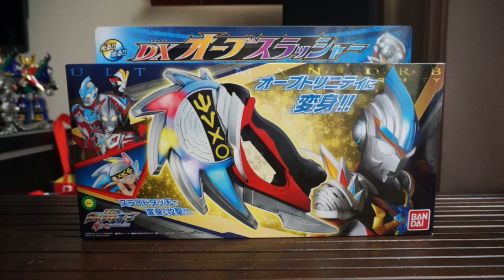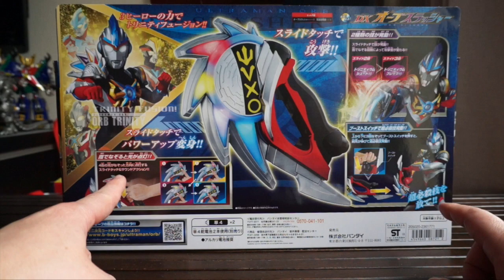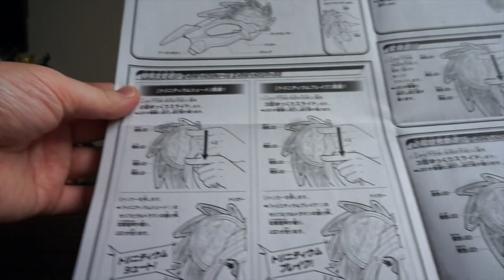リデコでも大満足‼︎ ウルトラマンオーブ DX オーブスラッシャー レビュー オーブトリニティー 変身音声★Ultraman Orb DX Orb Slasher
3月11日(土)に全国ロードショーとなる『劇場版 ウルトラマンオーブ 絆の力、おかりします！』の登場するオーブスラッシャーのレビューです。

恒例の2万円勝負です。フュージョンファイト第４弾 200回でコンプできるのか？

★★ 銀のティガさんと黄金のウルトラマンさん フュージョンファイトでフュージョンアップ ★★

２月発売予定のエグゼイド玩具
LVUR13 仮面ライダーゲンム　ゾンビゲーマ
DXフルスロットルドライブガシャット　1,620円(税込)
DX刀剣伝ガイムガシャット　1,620円(税込)
DXジュージューバーガーガシャット　1,620円(税込）
DXマジックザウィザードガシャット　1,620円(税込)
DXスペースギャラクシーフォーゼガシャット　1,620円(税込)
変身ゲーム DXガシャットギア デュアルβ　3,024円(税込)

キュウレンジャー購入予定玩具
DX玩具
キュータマ合体01,03,05,07,09 ＤＸキュウレンオー　8,618円(税込)
キュータマ合体02 DXサソリボイジャー　2,376円(税込)
キュータマ合体04 DXテンビンボイジャー　2,376円(税込)
キュータマ合体06 DXヘビツカイボイジャー　2,376円(税込)
キュータマ合体08 DXワシボイジャー　2,376円(税込)
変身コントローラー DXセイザブラスター　4,860円(税込)
９段変形 DXキューザウェポン　4,298円(税込)
キュータマ転送 DXキューバックル　2,808円(税込)
戦隊ヒーローシリーズ０１　シシレッド　972円(税込)
戦隊ヒーローシリーズ０２　サソリオレンジ　972円(税込)
戦隊ヒーローシリーズ０３　オオカミブルー　972円(税込)
戦隊ヒーローシリーズ０４　テンビンゴールド　972円(税込)
戦隊ヒーローシリーズ０５　オウシブラック　972円(税込)
戦隊ヒーローシリーズ０６　ヘビツカイシルバー　972円(税込)
戦隊ヒーローシリーズ０７　カメレオングリーン　972円(税込)
戦隊ヒーローシリーズ０８　ワシピンク　972円(税込)
戦隊ヒーローシリーズ０９　カジキイエロー　972円(税込)

食玩
キュウレンジャーチョコ
ソフビヒーロー　宇宙戦隊キュウレンジャー　270円(税込)
スーパー戦隊シールウエハース　108円(税込)
ミニプラ　キュータマ合体シリーズ01　キュウレンオーセット　2,268円(税込)
宇宙戦隊キュウレンジャー SGキュータマ　324円(税込)

カプセル
宇宙戦隊キュウレンジャー　リアルチェジ！キュウレンジャー01　200円(税）５種
宇宙戦隊キュウレンジャー　キュウレンジャースイング　200円(税込)　９種
宇宙戦隊キュウレンジャー　キュータマ01　300円(税）５種